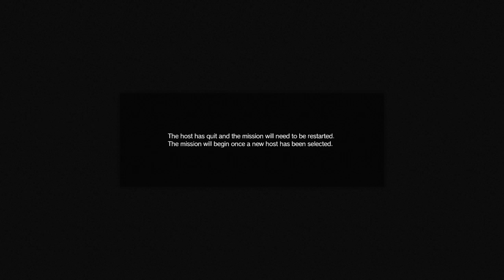Snowys Metal Gear Gameplay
Sorry about this was in the mid match so... yeah